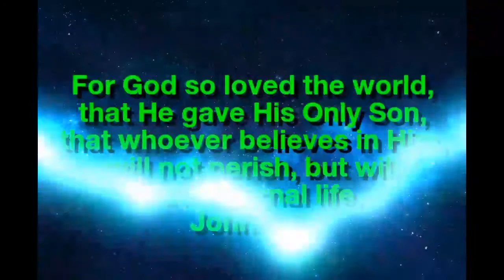Fire Emblem: The Sacred Stones (GBA) title screen/song/description of characters - retro video game!